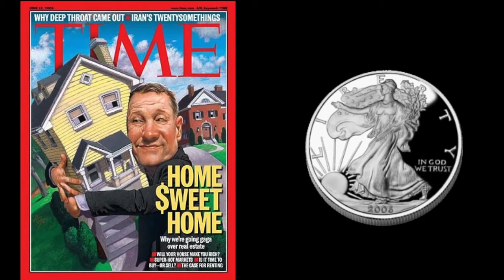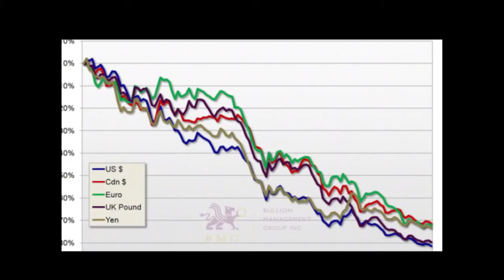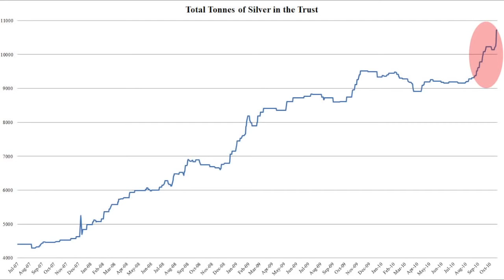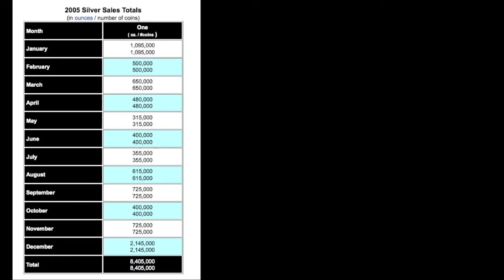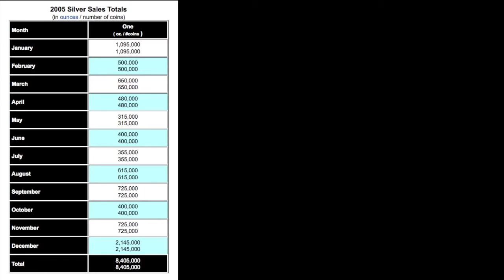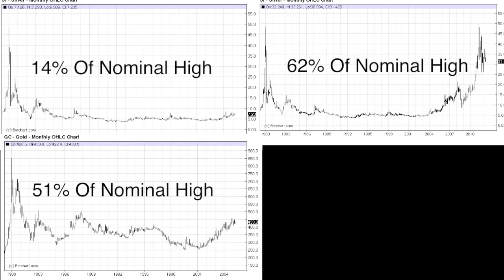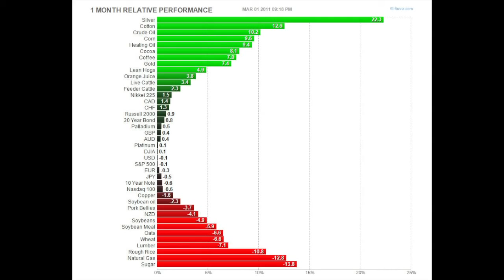SBSS 18 Look How Far Silver Has Come 720p